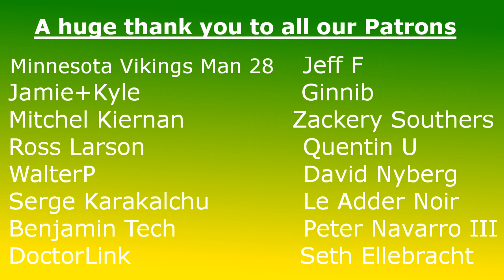The Packers Will Have A Wide Receiver Problem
While the entire sports media is talking about the lack of wide receiver targets for the 2020 season, we take a look at the long term struggles that the Packers might face at the position.